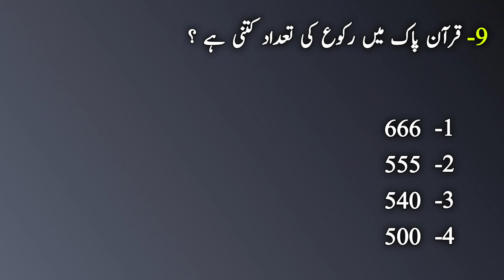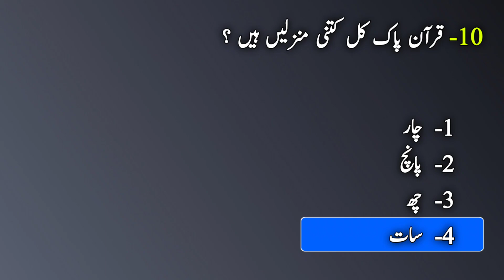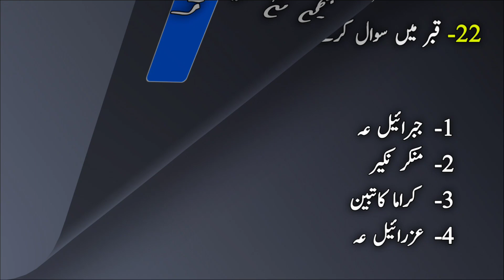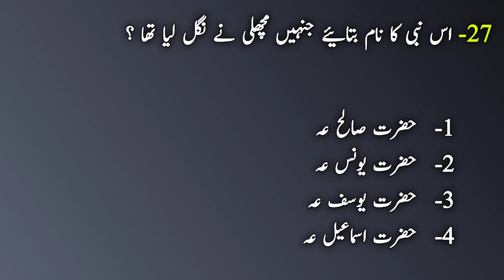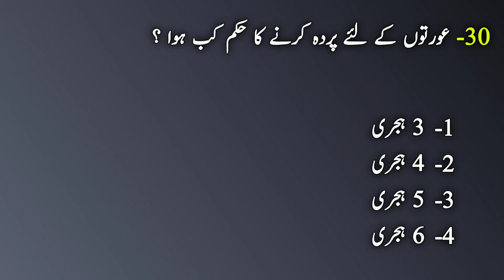Islamiat MCQS in Urdu | islamic studies mcqs for ppsc test | Islamic studies Questions Answers 2023